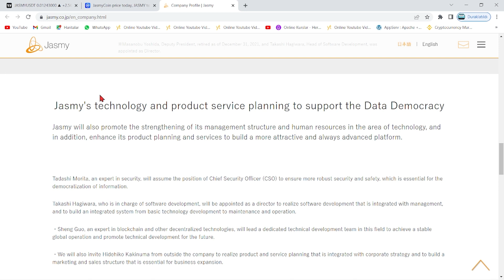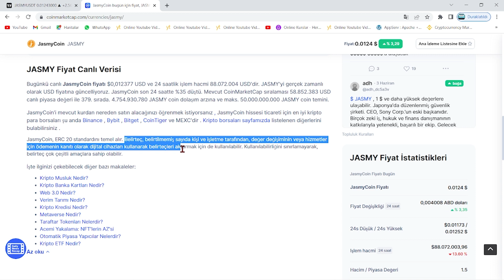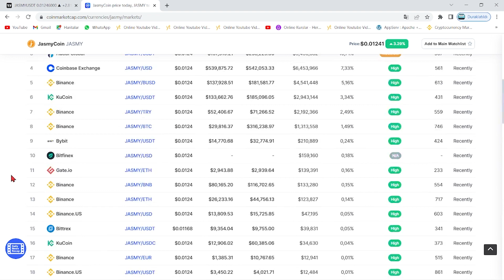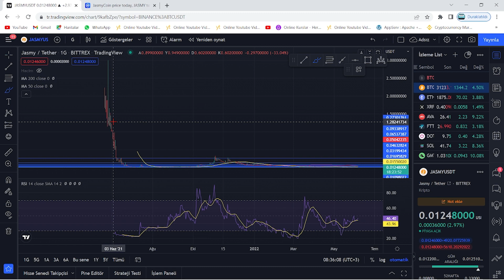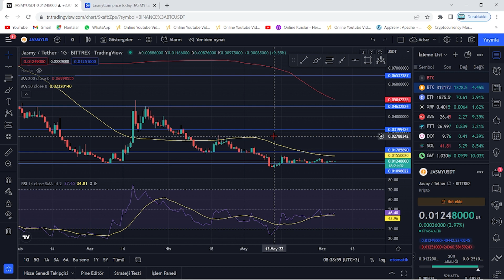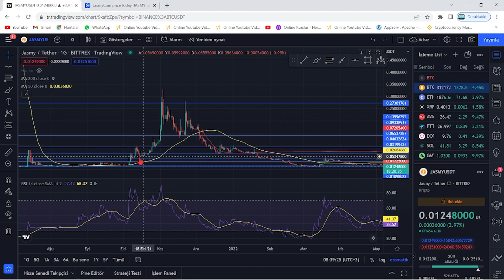JASMY COİN ATH GELECEK Mİ? TEKNİK ANALİZ!🚀YÜKSELİŞ NE ZAMAN BAŞLAYACAK!?🚀DÜŞEN PİYASADA DİRENİYOR!!🚀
Bu videomuzda kripto borsalarında oldukça popüler bir coin olan JASMY coin'i inceledik. Jasmy coin'in destek ve direnç noktalarını belirterek kısa, orta ve uzun vade hedeflerinden söz ettik. Jasmy alım ve satım noktalarını belirleyerek, hangi noktadan almalıyız? Gibi sorulara yanıt olmaya çalıştık. Jasmy, uzun vadede yakaladığı popülerite ve beklenen hacimle Binance'ın da olumlu yaptırımlarıyla 2022'de çok büyük yükselişler yapabilir. Jasmy, yeniden yukarı sıçramak üzere MA50'ye doğru ilerliyor. Bu videoda yatırım tavsiyesi verilmemiştir.